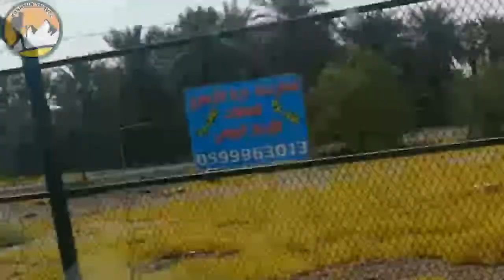Uhud mountain,ghazwa uhud,ziyarat uhud,madina ziyarat,Bagh Usman Ghani,history of uhud part 2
Uhud mountain is standing almost 5 Kms away from Nabawi mosque and it looks very great.
Usman ghani dates garden
Bagh e Usman Ghani

This is a section of Mount Uhud, in front of which the second battle in Islam (the Battle of Uhud) took place in 3 AH. Of this mountain the Prophet (peace and blessings of Allah be on him) declared, “This mountain loves us and we love it.” [Muslim]

After the humiliating defeat in the Battle of Badr a year earlier, the Quraysh of Makkah made preparations to muster a great army to fight the Muslims again and take revenge.

The Prophet (peace and blessings of Allah be on him) left Madinah for the valley of Mount Uhud with a Muslim army of only 700 and drew up his troops for battle.
Before the battle, the Prophet (peace and blessings of Allah be on him) had put 50 archers under Abdullah bin Jubair (may Allah be pleased with him) at a mountainside and ordered them strictly to stay there until further orders, whatever may be the condition. They were to obstruct the enemy if they attacked the Muslims from the rear.
The two armies set upon each other and a fierce battle ensued. The Muslim soldiers concentrated their attack on the eleven standard bearers of the pagans until they were all wiped out. As the enemy standards sank to the ground, the Muslim soldiers hurled themselves against the enemy. Abu Dujanah (may Allah be pleased with him) and Hamza (may Allah be pleased with him), fought with great fearlessness, and their heroic feats on the battlefield were to become legendary in Muslim military history.
Tragically, Hamza (may Allah be pleased with him), the Lion of Allah, was martyred in the same battle he had dominated. He was killed by the javelin of Wahshi bin Harb, an Abyssinian slave, who with that successful throw earned his freedom from his master, Jubayr bin Mutim.

It was at this point of perceived victory that events began unravelling. The archers who had been entrusted with the safety of their brothers in faith disobeyed the Prophet’s clear orders and deserted their stations, thinking that the battle was over. Forty of the rearguards descended the mountain and left the Muslims vulnerable to a counter attack by the enemy.
Khalid bin Waleed saw the sudden vacuum created by the disappearance of the rearguard and his cavalrymen attacked the Muslims from behind, killing many in the process. When the Muslims saw themselves surrounded, they were overtaken by panic and disorder and failed to map out a cohesive plan.
The enemy fought their way close to the Prophet (peace and blessings of Allah be on him) who was hit with a rock and fell on his side. One of his front teeth was chipped, his lower lip was cut, and his helmet was damaged. As an enemy soldier thrust his sword at the Prophet (peace and blessings of Allah be on him), he caught his bone below the eye, and two rings from the Prophet’s helmet pierced his face. The blood ran down his face and he wiped it away, saying, “How can a people prosper who have stained their Prophet’s face with blood while he summoned them to their Lord!”
Mus’ab bin Umair (may Allah be pleased with him), was targeted by the enemy as he was the Muslims standard-bearer and he was killed. Since Mus’ab (may Allah be pleased with him) resembled the Prophet (peace and blessings of Allah be on him) to a great extent, his killer, Abdullah bin Qam’a, thought he had slain the Prophet (peace and blessings of Allah be on him) and jubilantly shouted out that he had killed Muhammad.
Rumours of the death of the Prophet (peace and blessings of Allah be on him) filtered through the Muslims, plummeting their morale. Grief stricken and lost, some of them simply abandoned the field, while others were infused with resolve and rallied saying, “Come, let us die for what the Prophet (peace and blessings of Allah be on him) gave his life.”
The crisis receded only when Ka’b bin Malik (may Allah be pleased with him) caught a glimpse of the Prophet (peace and blessings of Allah be on him), making his way to join the besieged Muslims. K’ab recognised the Prophet’s eyes although his face was covered with the helmet. He cried loudly, “O Muslims, rejoice! Here is the Prophet!”.
Ka’b’s words galvanised the remaining Muslims, and they streamed to the Prophet’s side. Within a short time thirty Companions assembled around him. The Prophet (peace and blessings of Allah be on him) decided against further combat, wisely choosing to retreat. He made his way through the rows and successfully led his troops towards the mountain pass.
travel heaven
travelheaven
travel
heaven